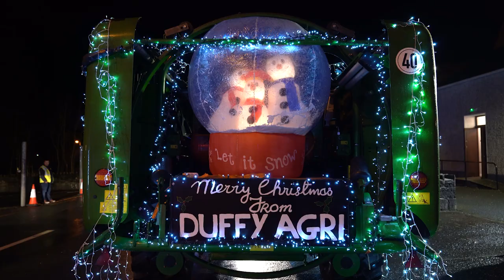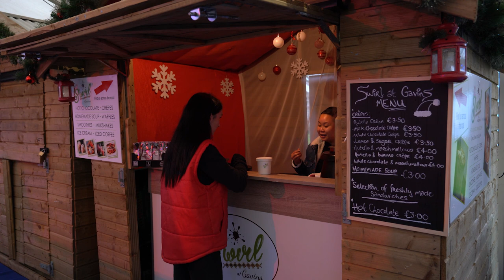iMayo TV Show: Balla Tractor Lights Parade and Mayo On Ice Christmas Show 2019 in HD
Part One: Join us for the spectacular Balla Tractor Lights Parade, which drew an immense crowd of spectators. Then, in Part Two, we'll take you to the Mayo On Ice Rink in Castlebar for some frosty fun.